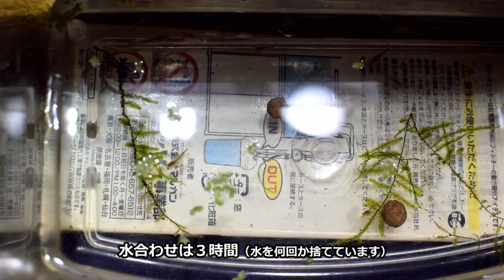テラリウム食虫植物園 パイロットのエビ導入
食虫植物中心のテラリウム水槽
立ち上げ（水入れ）10日目、水替えは３日に一回
水質に敏感のミナミヌマエビをパイロットとして導入しました
エビが生き残る環境だと安心してお魚を導入できますが・・・